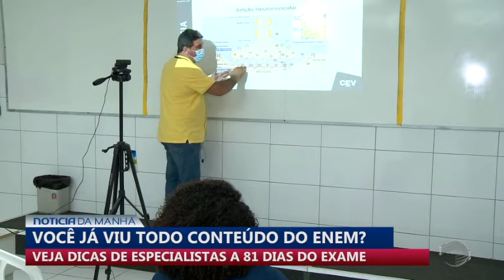Faltam 81 dias para a prova do Enem; você já estudou todo o conteúdo?